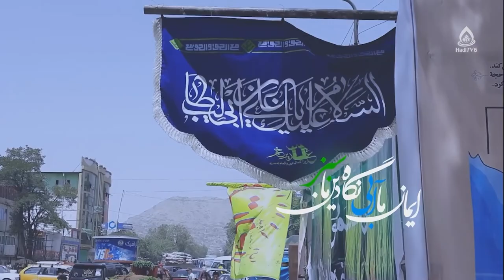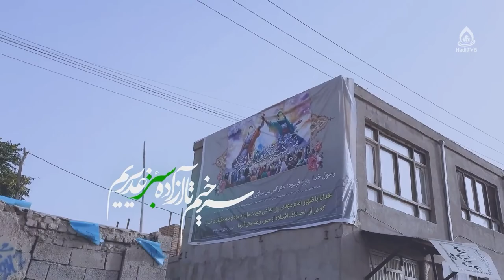ویژگی‌های خطبۀ غدیر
برنامۀ «روشنا» قسمت ۳۳۷ از تلویزیون جهانی هادی (فارسی دری)، ۲۷ سرطان ۱۴۰۱